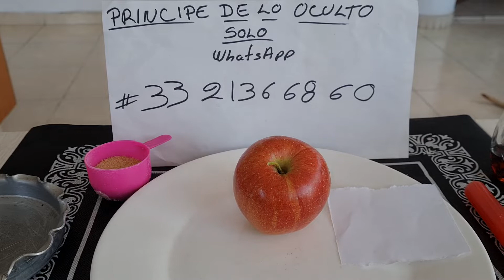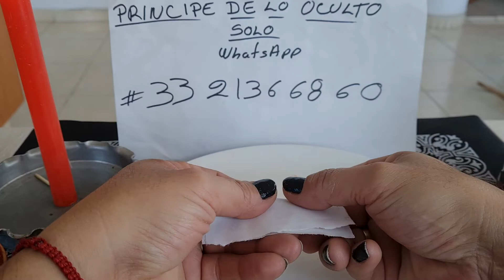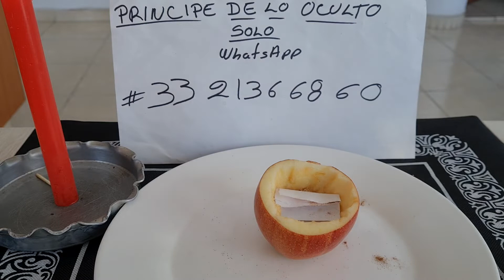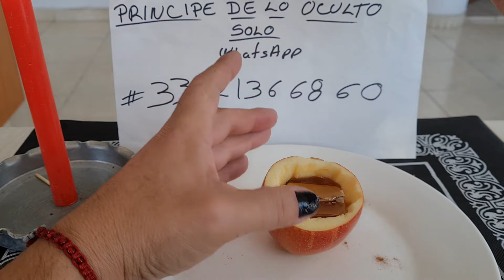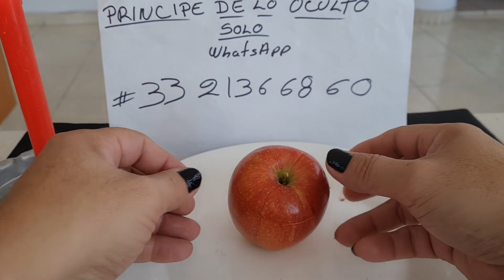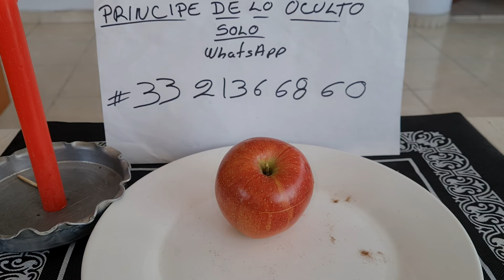ENDULZAMIENTO PODEROSO PARA TU PERSONA DE ¡¡INTERÉS!!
Contacto